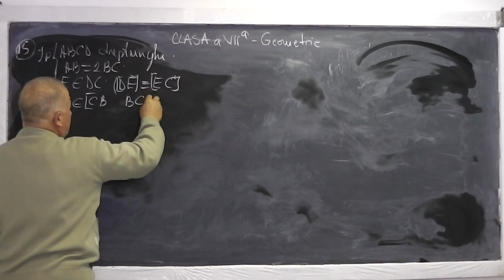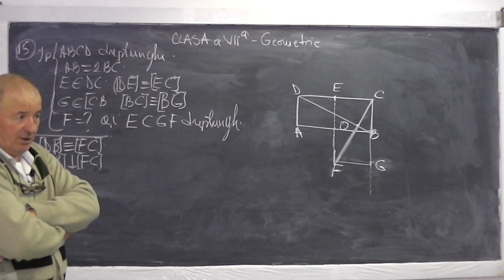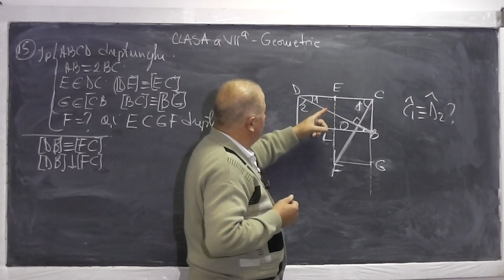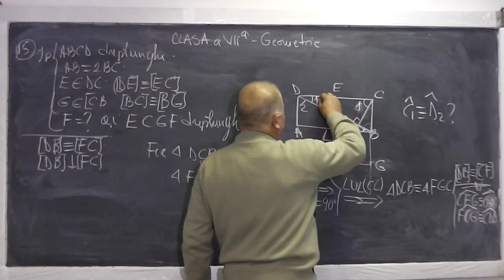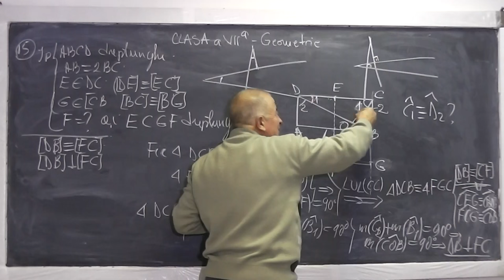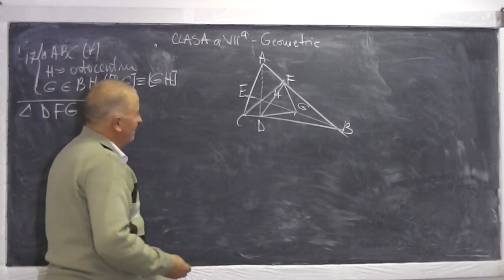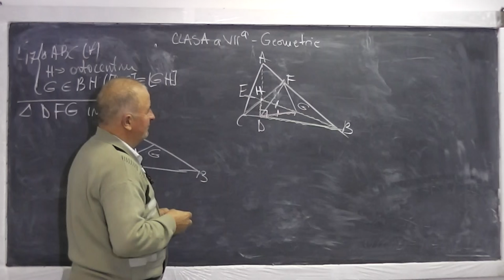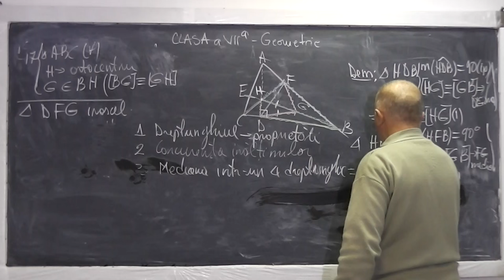2/2 Lectia 635 - Dreptunghiul Concurenta inaltimilor Mediana relativa la ipotenuza - Tema Clasa 7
Aceste lectii sunt sustinute de voi si daca va sunt utile, as aprecia un Like si Share - In aceasta lectie de matematica pe care o puteti vedea in direct si pe rezolvam tema pentru acasa la geometrie plana la clasa a VII-a. Din cuprins: Rezolvam probleme folosind dreptunghiul si proprietatile sale, Concurenta inaltimilor si folosim urmatoarea teorema: Mediana intr-un triunghi dreptunghic este jumatate din ipotenuza. Daca lectia va este utila, as aprecia un Share si Like - VIDEO MATEMATICA cu Proful Online sau cautati pe Google: profu online Ioan Ursu

- 1/2 Lectia 635 - Dreptunghiul Concurenta inaltimilor Mediana relativa la ipotenuza - Tema Clasa 7
- 2/2 Lectia 635 - Dreptunghiul Concurenta inaltimilor Mediana relativa la ipotenuza - Tema Clasa 7
- Lectia 635 - Dreptunghiul Concurenta inaltimilor Mediana relativa la ipotenuza - Tema Clasa 7